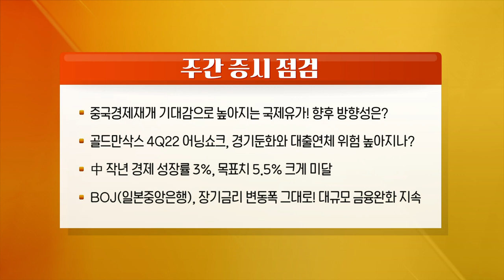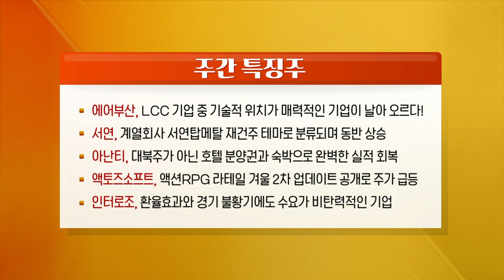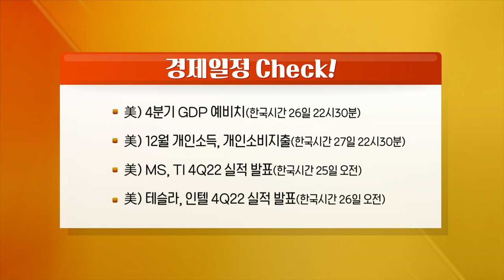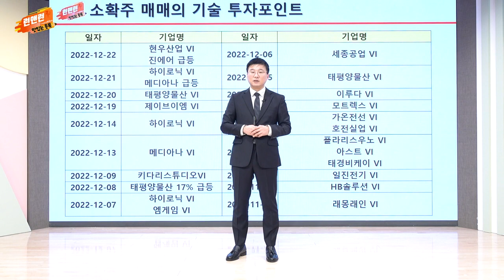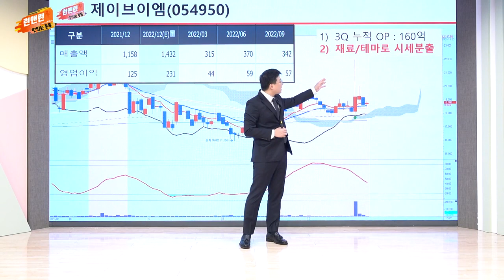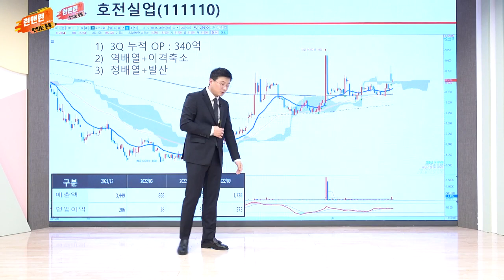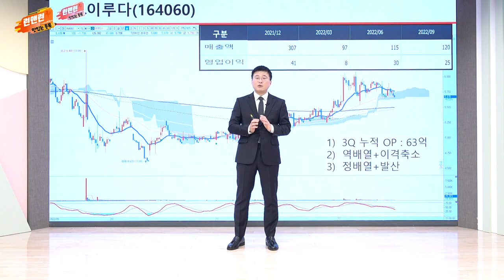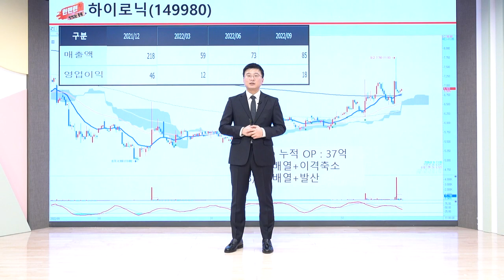에어부산, 서연, 아난티, 액토즈소프트, 인터로조_런앤런 시즌 2 20회 (20230121)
- 중국경제재개 기대감으로 높아지는 국제유가! 향후 방향성은?
- 골드만삭스 4Q22 어닝 쇼크, 경기둔화와 대출 연체 위험 높아지나?
- 中 작년 경제성장률 3%, 목표치 5.5% 크게 미달
- BOJ(일본중앙은행), 장기금리 변동폭 그대로! 대규모 금융완화 지속

에어부산(298690), LCC 기업 중 기술적 위치가 매력적인 기업이 날아 오르다!
서연(007860), 계열회사 서연탑메탈 재건주 테마로 분류되며 동반 상승
아난티(025980), 대북주가 아닌 호텔 분양권과 숙박으로 완벽한 실적 회복
액토즈소프트(052790), 액션RPG 라테일 겨울 2차 업데이트 공개로 주가 급등
인터로조(119610), 환율 효과와 경기 불황기에도 수요가 비탄력적인 기업

- 美) 4분기 GDP 예비치(한국시간 26일 22시30분)
- 美) 12월 개인소득, 개인소비지출(한국시간 27일 22:30)
- 美) MS, TI 4Q22 실적 발표(한국시간 25일 오전)
- 美) 테슬라, 인텔 4Q22 실적 발표(한국시간 26일 오전)